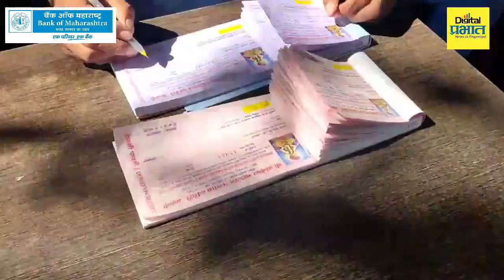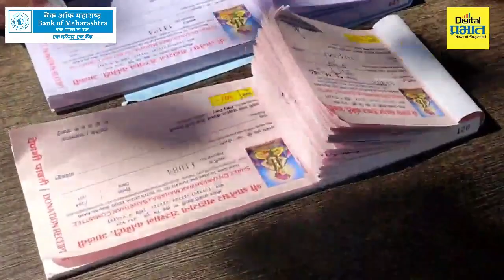'स्वकाम' मुळे सुधारतेय मंदिरांचे आरोग्य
यात्रा काळात हिंदूंची मंदिरे अधिकच अस्वच्छ होतात. हार फुले,अन्न यांचा ढीग लागतो. भक्तांकडून अन्य सेवा अर्पण केल्या जातात. त्यामुळे परिसरातील वातावरण अस्वछ होत जाते, त्याकडे कोणी फासरे लक्ष देत नाहीत. मात्र ती स्वच्छ करण्यातच आपली ईश्वरापुढे सेवा अर्पण करणारी एक संस्था आहे ती म्हणजे स्वकाम.